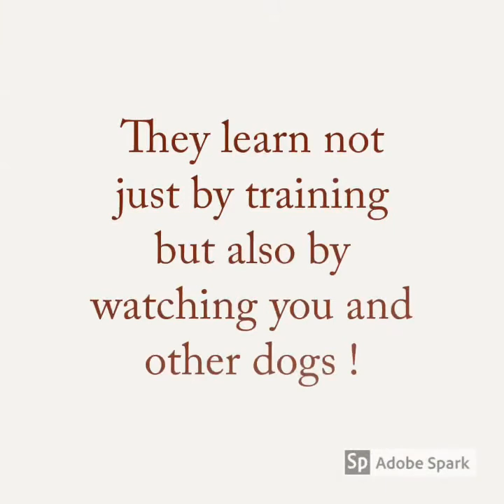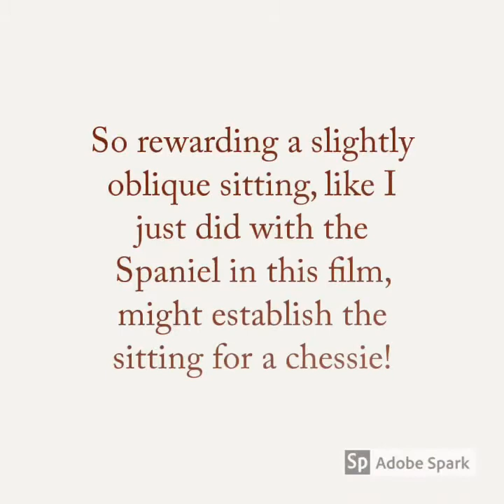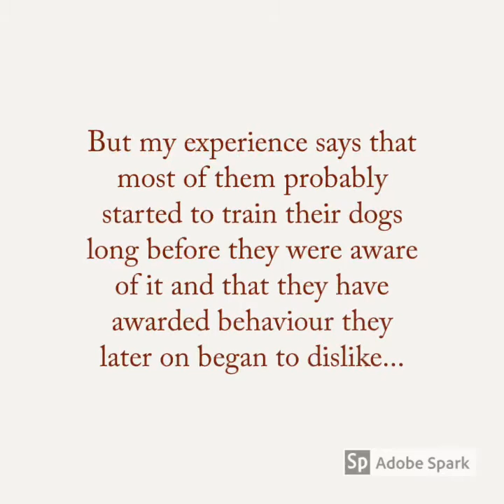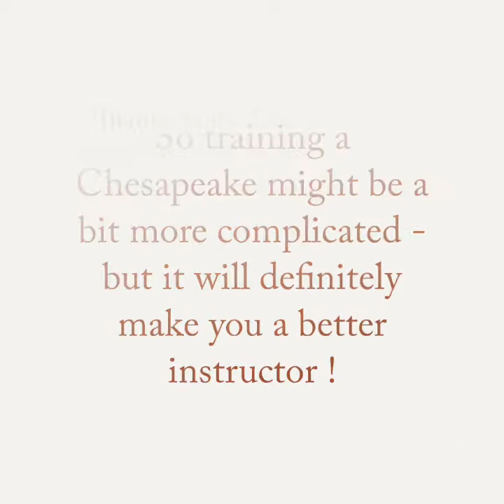Training a Chesapeake Bay Retriever compared with other breeds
What is the main difference between the Chesapeake Bay Retriever and other breeds and retrievers above all?